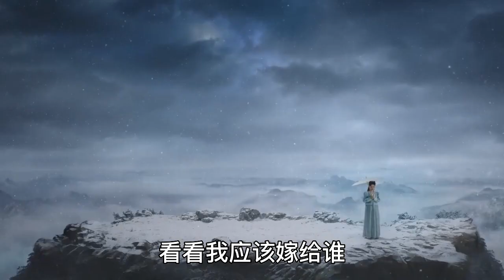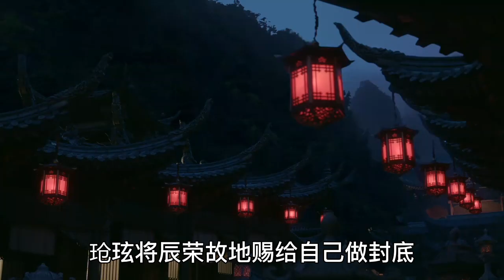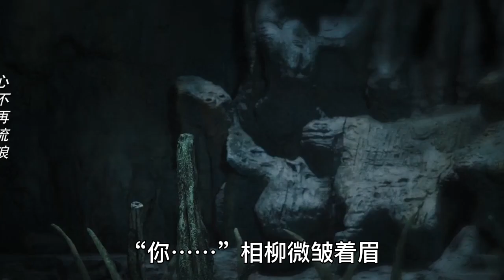《长相思》番外之换个身份相逢 \第30集：“你这演技越来越好了！”小夭看着相柳打趣。